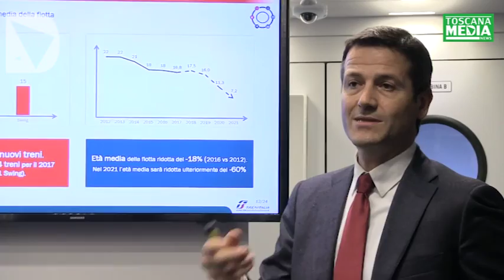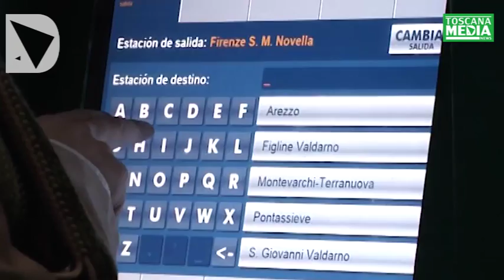SERVIZIO - UN NUOVO TRENO JAZZ SUI BINARI DELLA TOSCANA